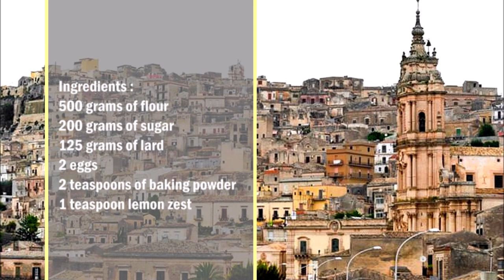Biscotti Squisiti Sicilian biscuits from Modica / Biscotti Squisiti 西西里餅乾從莫迪卡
English :
500 grams of flour
200 grams of sugar
125 grams of lard
2 eggs
2 teaspoons of baking powder
1 teaspoon lemon zest

Mix all ingredients until a batter is formed.
Originally use a hand injection mold or modernly use a food processor to make biscuits 5-6 cm long from the dough. For the S shape, shape 6-7 cm and then an S shape.

中文：
500克麵粉
200克糖
125克豬油
2個蛋
2茶匙發酵粉
1茶匙檸檬皮

混合所有成分，直到形成麵糊。
最初使用手動注模，或者現代使用食物處理機將餅乾從麵團上拉長5-6厘米。對於S形，將6-7厘米的形狀，然後是S形。
在200°C下烘烤15分鐘。